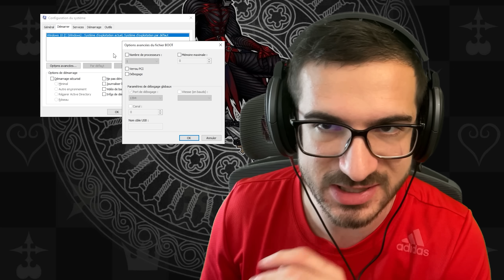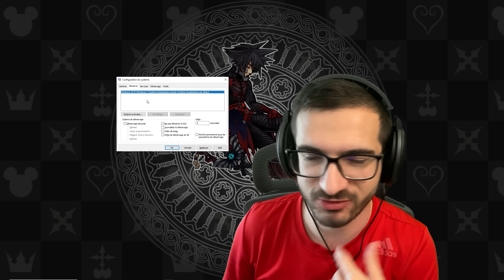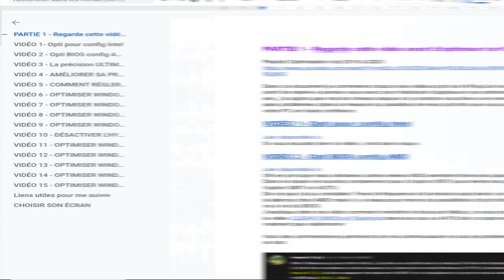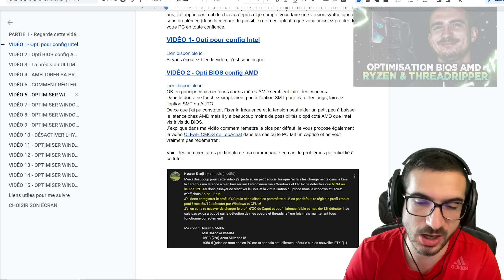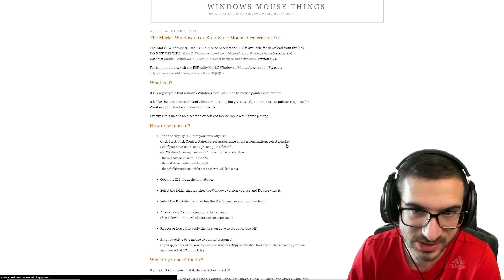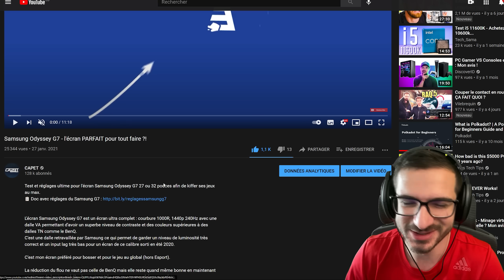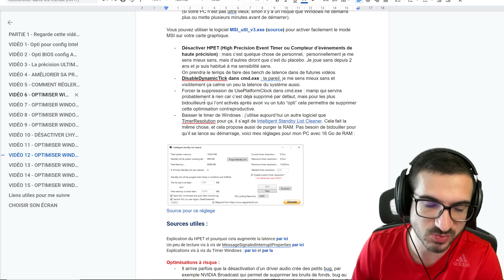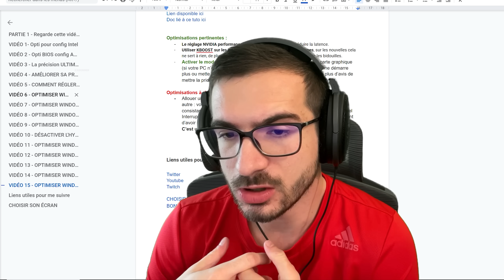Regarde cette vidéo avant d'optimiser ton PC !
On fait le point avant de reprendre les optimisations sur la chaine !

Dans cette documation je fais un point sur toutes les optimisations que je présente dans ma Playslist

Dans le doute n'optimise pas ton PC et attends les prochaines vidéos optimisation de Windows que je vais proposer, sinon tu peux te servir de la documentation

LIKE, si cette vidéo t'a plu ça m'aide beaucoup !